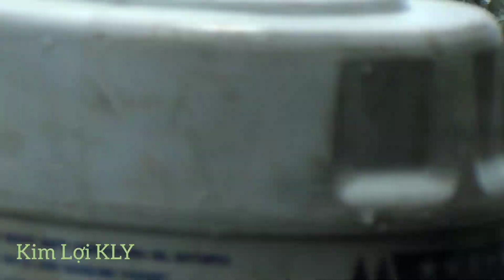This Is The Ship's Driver/ Đẳng Cấp Tàu Thuyền Miền Sông Nước Là Đây. Quá Tốc Độ.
Hello everyone.
 Today, I watch and watch the speeding martial arts take a boat.
 During the filming process, there's nothing wrong with me.
 Thank you Kim Loi KLY
Hôm nay mình cùng xem và ngắm nhìn những chiếc võ lãi chạy tốc đưa đò nhé.
Trong quá trình quay phim có gì sai xót thông cảm cho minh nhé.
Kim Lợi KLY xin cảm ơn.